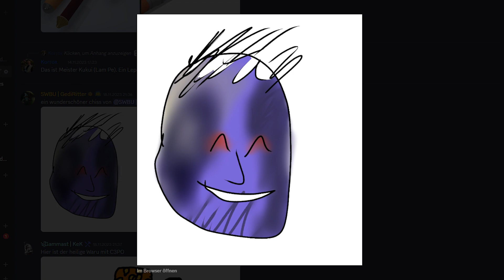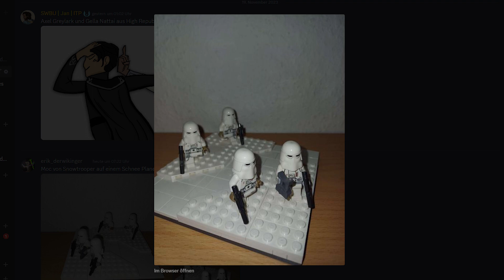Warum teilten sich Yoda und Obi-Wan auf um Sidious und Vader zu bekämpfen? - SWU Community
Warum teilten sich Yoda und Obi-Wan auf um Sidious und Vader zu bekämpfen?

00:00 Intro
00:25 News
10:50 Kreationen
12:22 Warum haben sich Yoda und Obi-Wan aufgeteilt?
14:39 Ist Path of the Jedi kanonisch?
15:17 Wie konnte der 2. Todesstern seine Sprengung überleben?
16:31 Warum Landebahn auf Coruscant?
17:48 Woher hat Palpatine Vaders Rüstung?